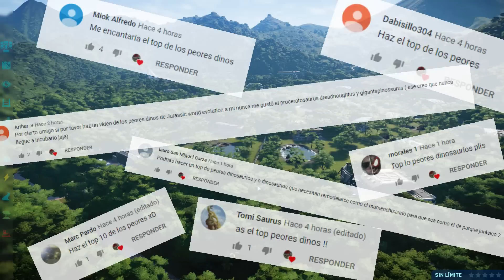TOP 10 - Peores Dinosaurios - Jurassic World Evolution.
Hoy les traigo mi TOP 10 peores Dinosaurios de Jurassic World Evolution, vídeo juego disponible para las plataformas de: Xbox One - PlayStation 4 y PC.

Dejen en los comentarios las especies que más les disgustan de este vídeo juego, como saben, leo y respondo todos sus aportes.